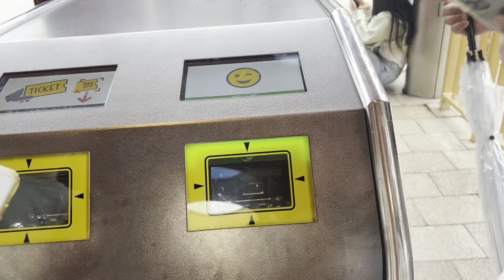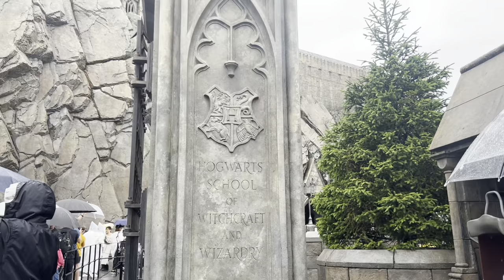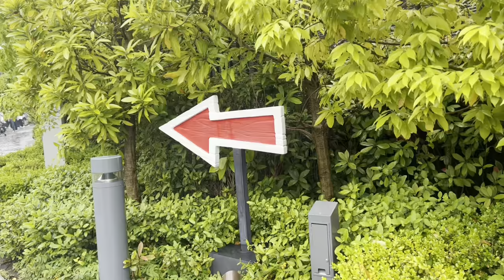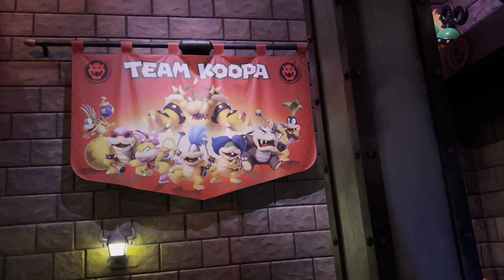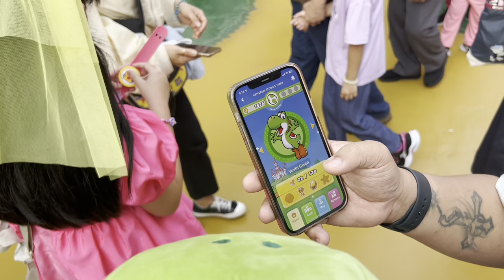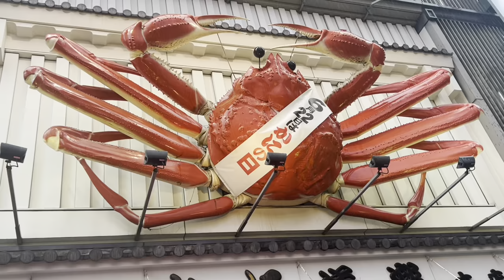Universal Studios Japan - Super Nintendo World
Katte and Gwen enjoyed much of their time in Super Nintendo World Universal Studios Japan.